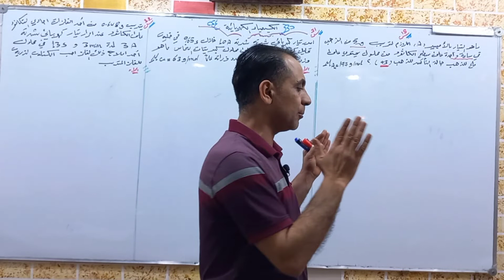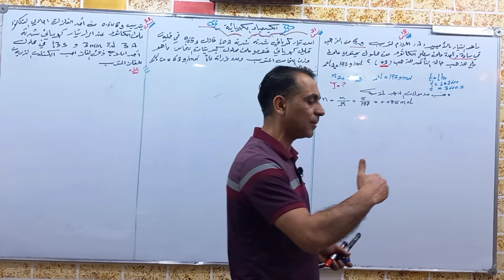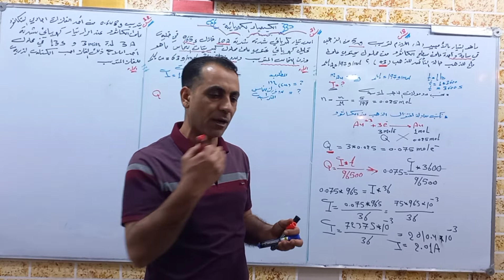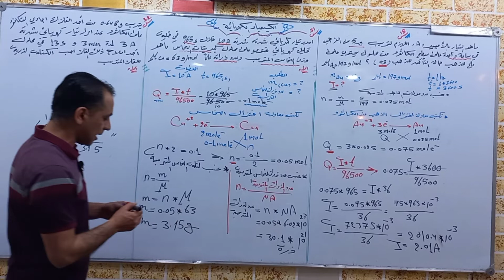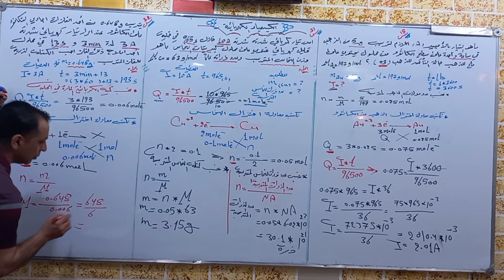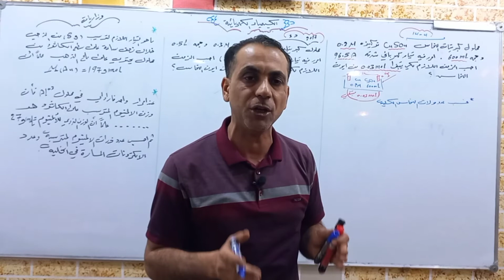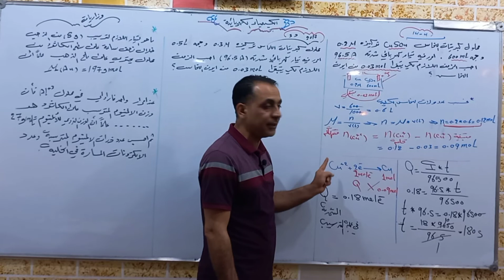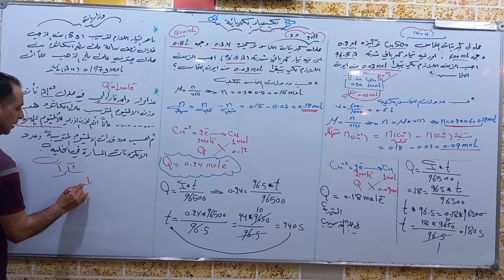قوانين فاراداي .....حل الأمثلة والتمارين وأسئلة نهاية الفصل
قوانين فارادي .
حل اسئلة نهاية الفصل .
سؤال 18 31 32.
تمرين (4_14).